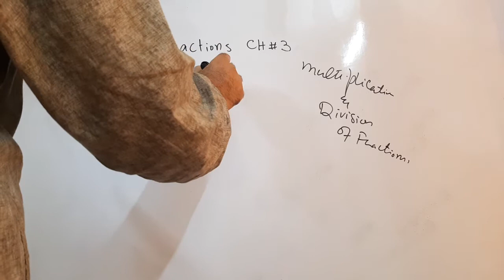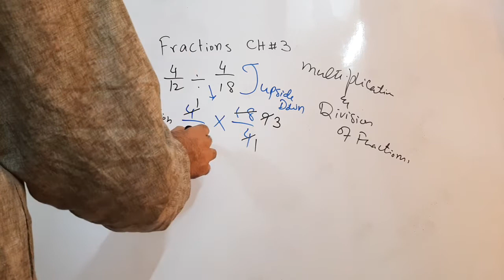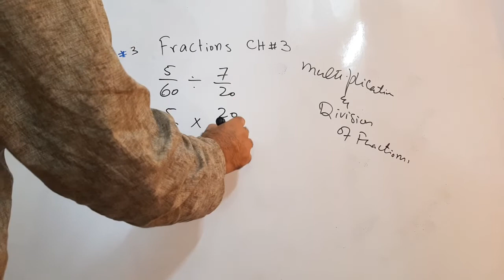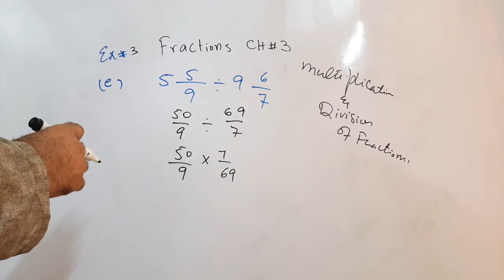Mathematics, PTB, Class 5, Ch 3, Ex 2, Q 3, Division of Fractions